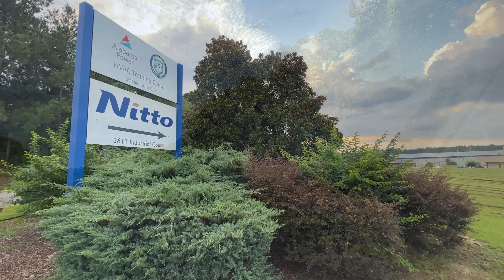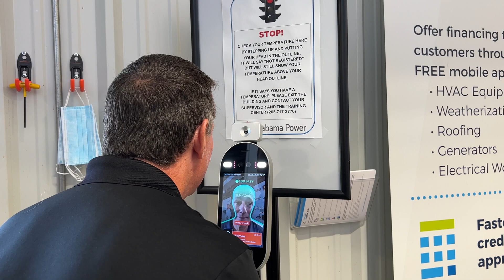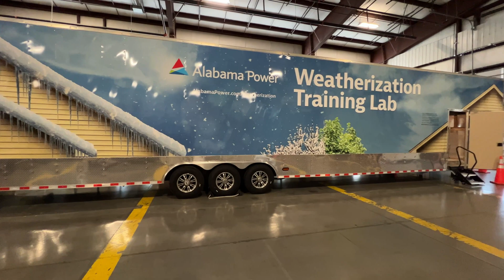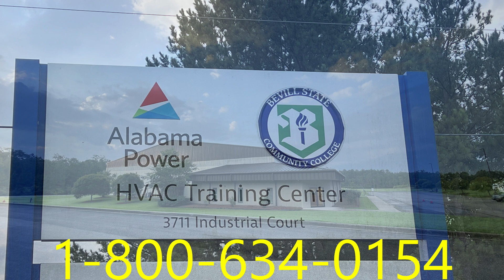Alabama Power HVAC Training Center- ESCO Road Show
The HVAC Training Center in Jasper, Alabama, is renowned as "one of a kind." It was established in 1986 and has provided training, professional development, and continuing education to over 38,000+ participants from 45 states and three countries. The facility is a result of a partnership between Alabama Power and Bevill State Community College, aimed at promoting workforce development and economic growth in Alabama. 52 industry partners have also contributed to its development.

The center boasts a state-of-the-art 53,000 square foot building equipped with various specialized labs, including Heat Pump Lab, Dual Fuel Heat Pump Lab, Geothermal/Water Heating Lab, Mini Split Lab, Brazing Lab, Simulator Lab, Demonstration House, and Duct Fabrication Lab. With 52 new trainers and 17 portable split system trainers, participants can gain hands-on experience in tasks like rewiring electrical systems and re-piping refrigerant systems. The facility uses simulators with internally-metered devices to assess participants' ability to troubleshoot and repair potential problems.

Moreover, the center offers classes covering a range of topics, including load calculations, duct design, duct board fabrication, blower door and duct blower testing, as well as exam reviews and testing for Alabama HACR Contractor, EPA Section 608, and NATE certification. The facility is equipped with the latest equipment, providing participants with up-to-date and practical training experiences.